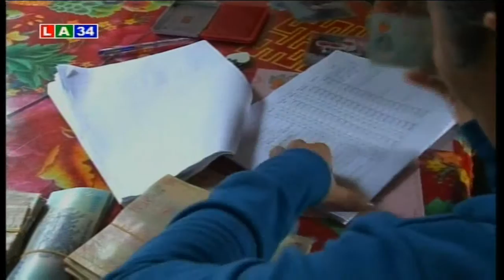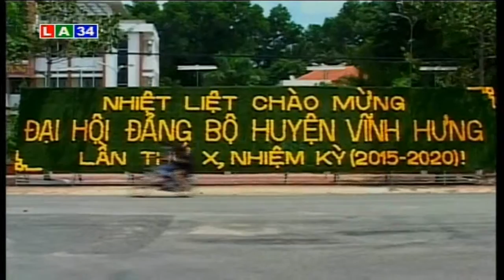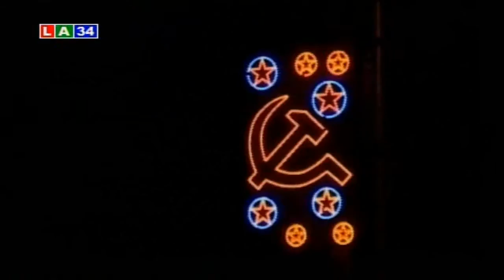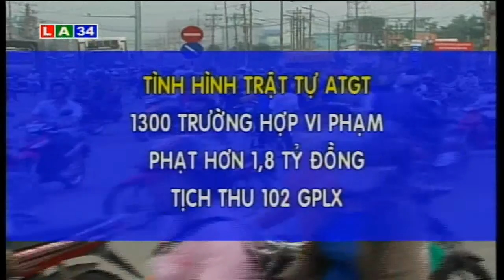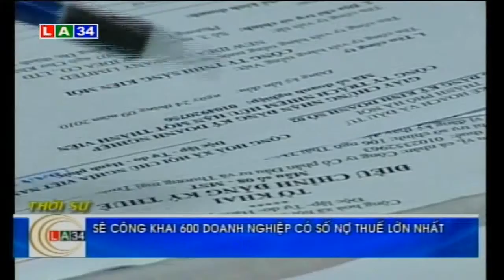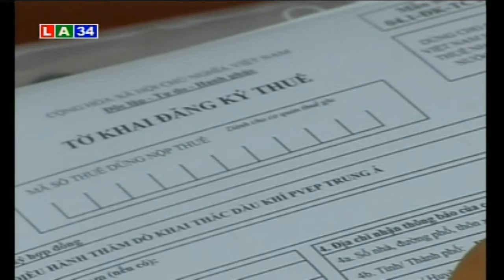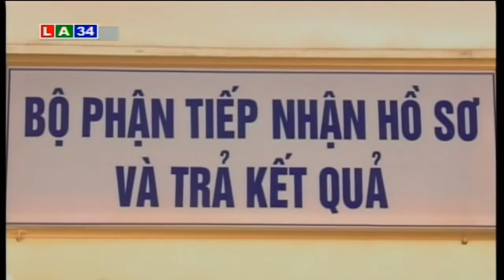Thời sự ngày 05/07/2015 | LATV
LATV | Thời sự ngày 05/07/2015 trên đài PT&TH Long An.

* Điện thoại: ( 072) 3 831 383